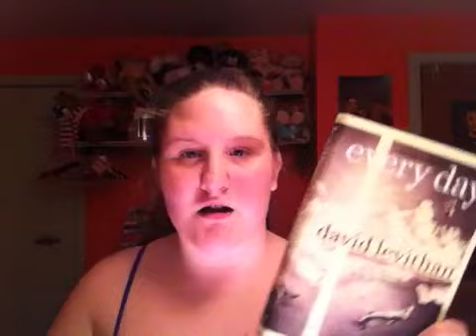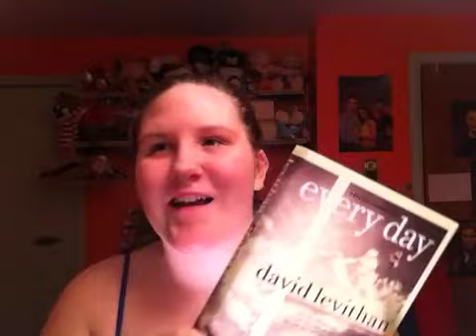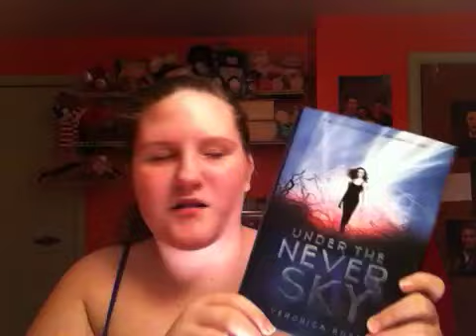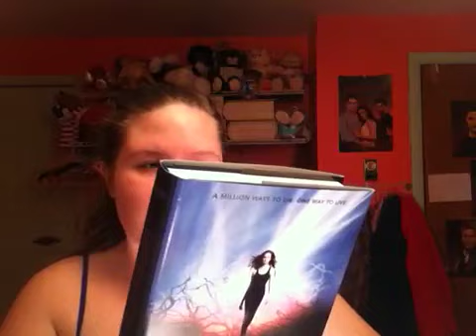Surprise book haul: gifts from Liam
THANK YOU SOOO MUCH LIAM! YOU ARE AWESOME(: -3